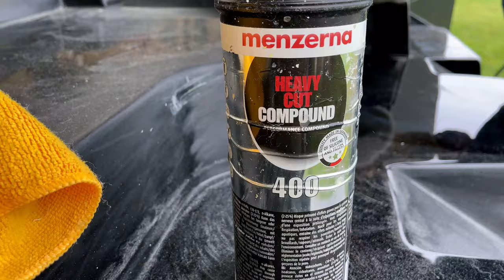YACHT Shower Mould, did it WORK - SEALINE BOAT Renovation Project - EP.45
In this video we trim and remove our new yacht shower mould for our Sealine SC35 renovation project boat. Moment of truth, did the mould work...

Music Credits

A picture of time - Dvine

Not from here - Dye O